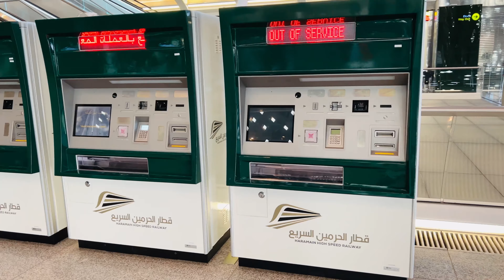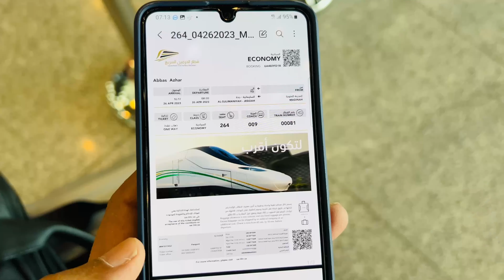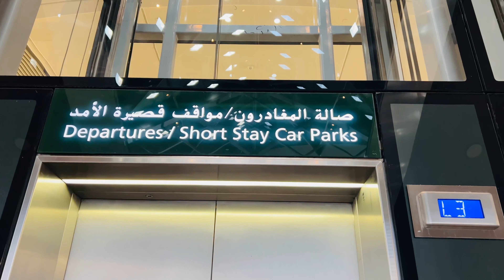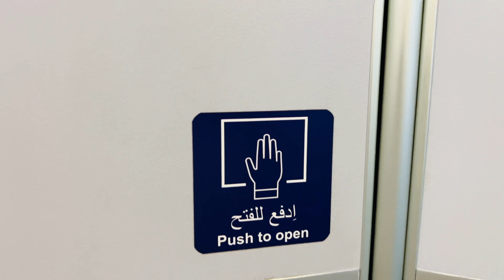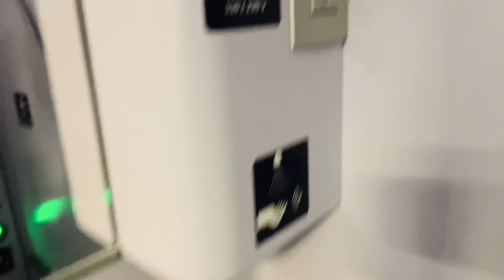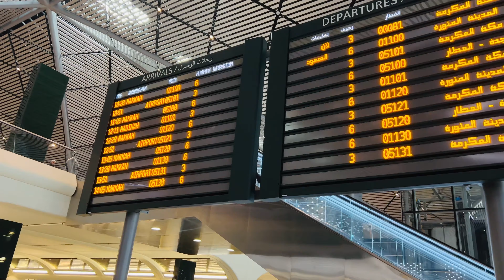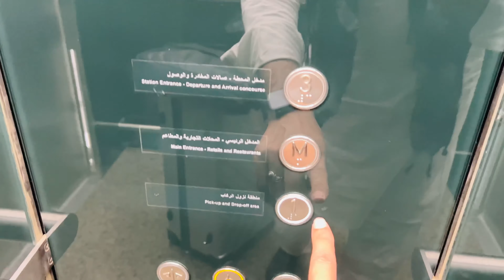Harmain High Speed Train | Madina to Jeddah | Saudi Arabia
"Haramain High Speed Railway" which is a high-speed rail transport system that runs between the two holy cities of Islam, Mecca and Medina, in Saudi Arabia. The railway line is also known as the "Makkah-Madinah High-Speed Railway" or simply "Haramain Train."

The Haramain Train has a total length of 450 km (280 miles) and connects five stations: Medina, King Abdullah Economic City, Jeddah, King Abdulaziz International Airport, and Mecca. The train can travel at a speed of up to 300 km/h (186 mph) and offers a comfortable and efficient way to travel between the two holy cities.

The train is equipped with modern amenities such as Wi-Fi, power outlets, and onboard entertainment systems, and is considered one of the most advanced rail systems in the world. It was officially opened to the public in 2018, and since then has been serving millions of passengers every year during the annual Hajj pilgrimage and Umrah.